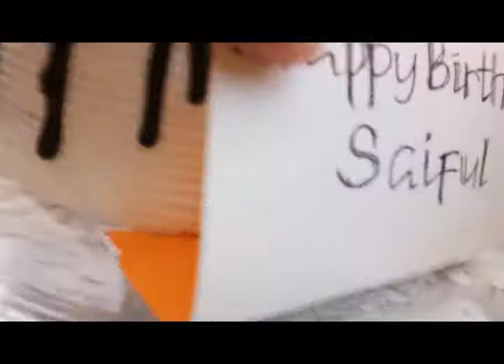Saeful Zetizen Icon Traveller Birthday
Aloha GEn Z! Kali ini kita akan berbagi keseruan saat merayakan ulang tahun Saeful bersama Z Icon Boys. Kuy kita pantengin keseruannya!